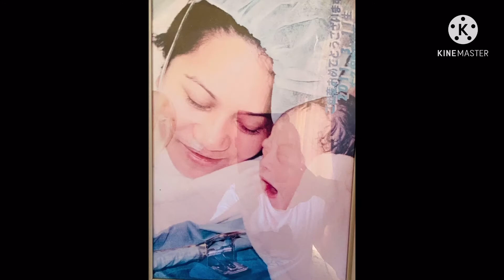nagsecret video po ako sa anak ko during AIkido niya🤪😀Pinayhapon(family)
Every Saturday aikido